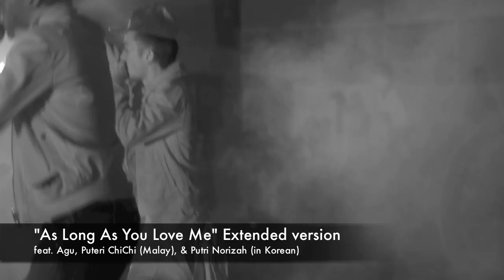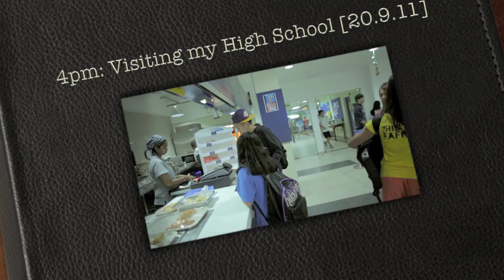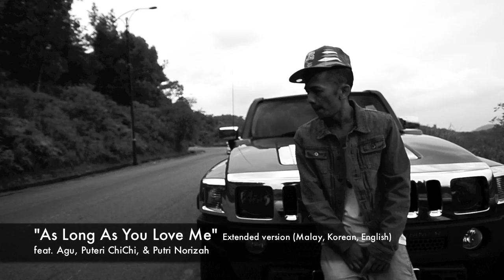Caprice- "As Long As You Love Me" EXTENDED REMIX.mov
OFFICIAL REMIX BY DJ GOLDFISH & MUSIC VIDEO COMES OUT SEPT. 2012, feat. Agu, Puteri ChiChi, Putri Norizah, & special cameos! In the mean time, hope you like this extended version we did over the instrumental!